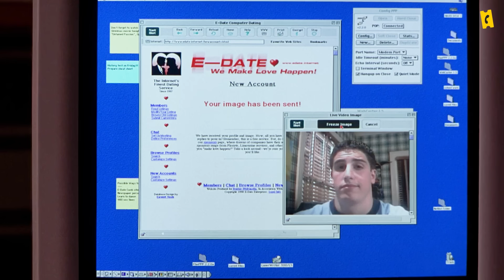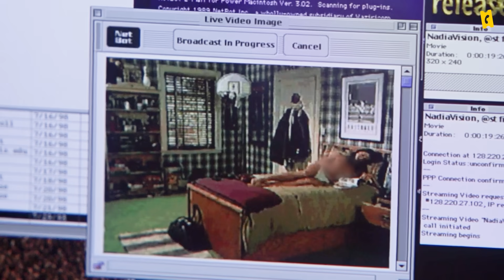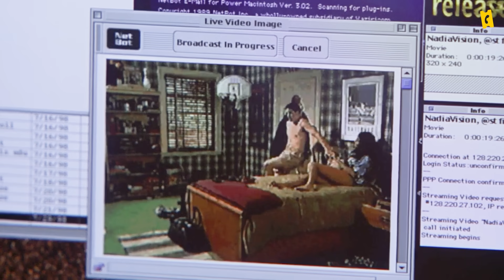American Pie : on vous raconte ce film LIMITE LIMITE 😏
Le moins que l'on puisse dire, c'est qu'American Pie, c'est pas très catholique ! Baptiste vous raconte donc comment American Pie est devenu un film culte pour toute une génération !